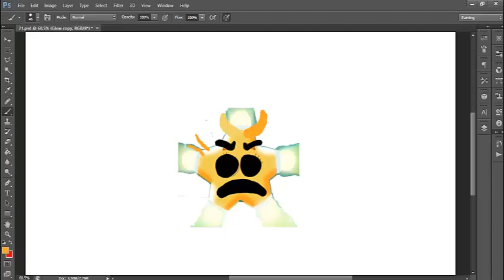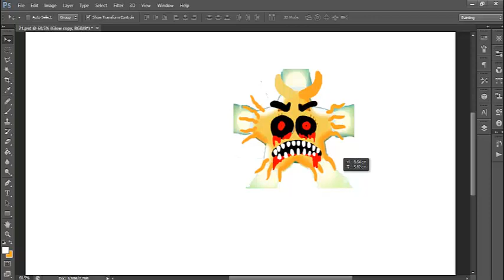Dora The Explorer 2024 Glowy Star Characters HORROR VERSION 😲😲😲